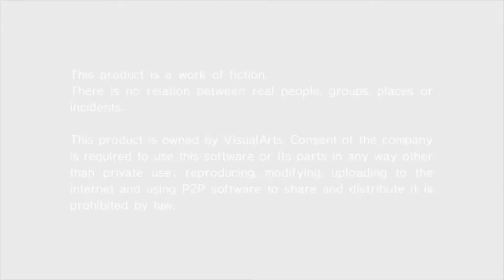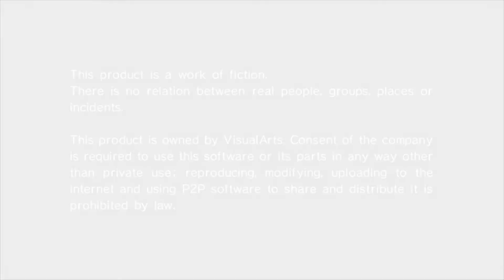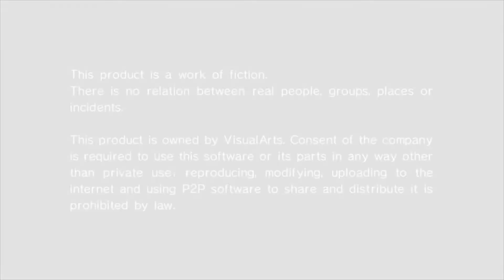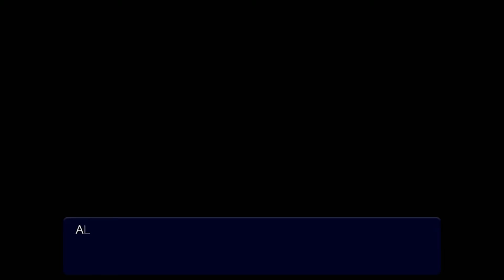Little Busters! English Edition Part 36 (Mio Route #1) [EmEmGameplay]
The next baseball match begins, can we achieve victory this time?